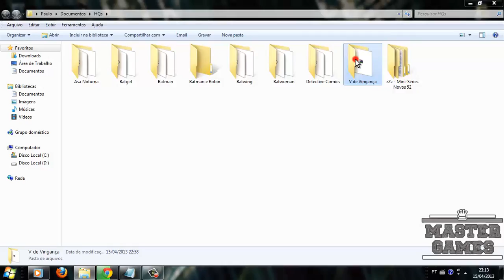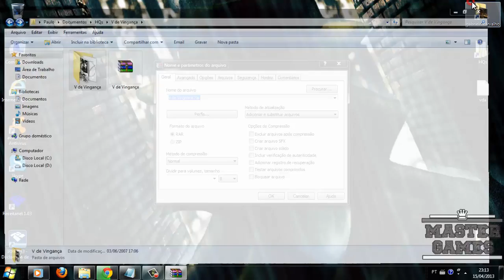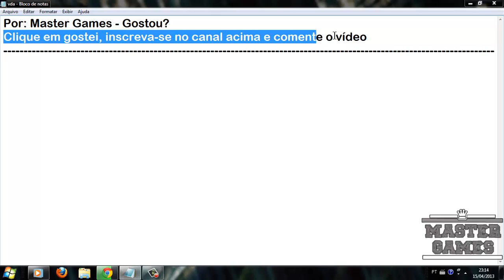Como criar um arquivo .cbr